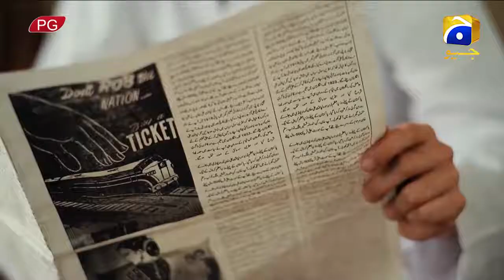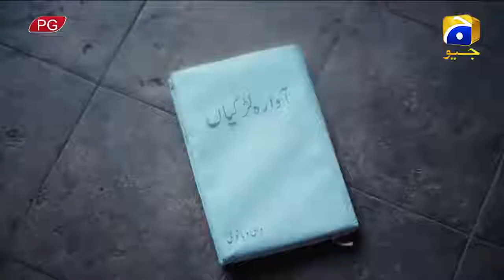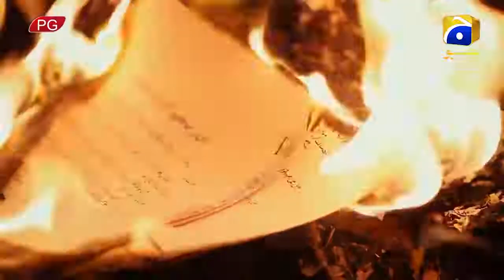Manto Episode 09 HD on GEO TV | HAR PAL GEO | Sarmad Khosat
Saadat Hasan Manto (11 May 1912 – 18 January 1955) was an Indo-Pakistani writer, playwright and author considered among the greatest writers of short stories in South Asian history. He produced 22 collections of short stories, 1 novel, 5 series of radio plays, 3 collections of essays, 2 collections of personal sketches and his best short stories are held in high esteem by writers and critics.Manto was known to write about the atrocious truths that no one dared to talk about. Manto is best known for his stories about the partition of the subcontinent immediately following independence in 1947. Manto was tried for obscenity six times; thrice before 1947 in British India, and thrice after independence in 1947 in Pakistan, but never convicted.